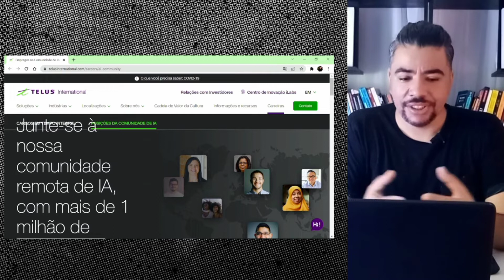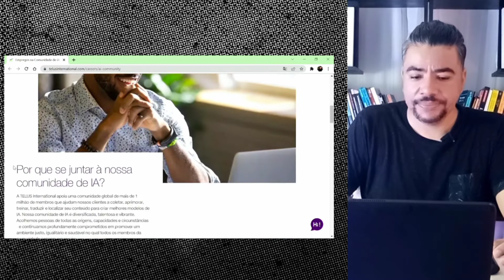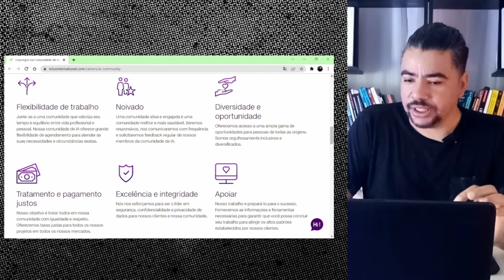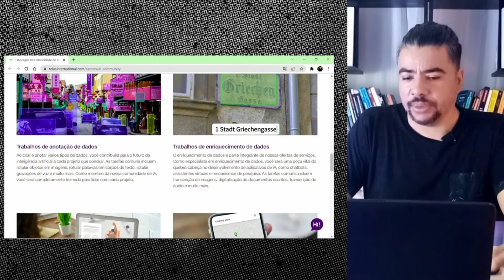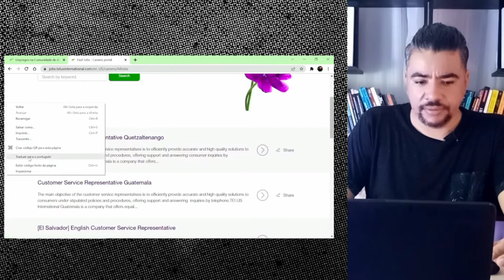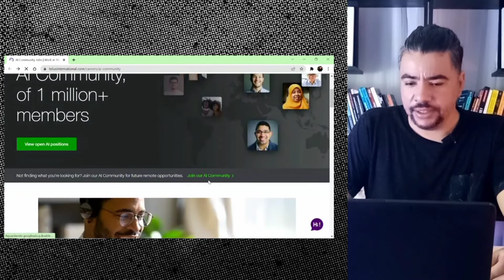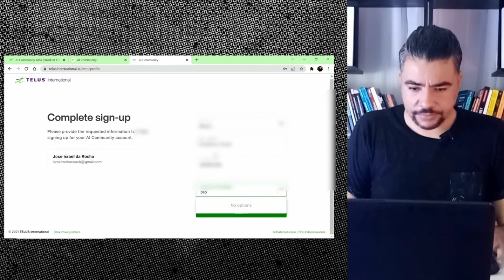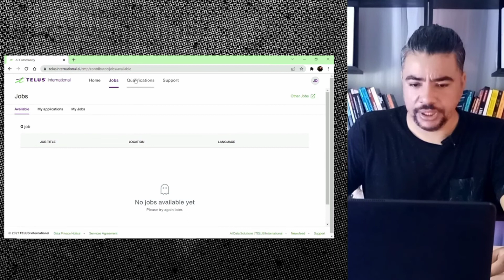Ganhe R$ 30 POR HORA usando seu celular ou computador como avaliador de Mídia | Trabalhe de Casa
No vídeo de hoje trago para você, a empresa telus internacional, que esta com cadastro liberado e com vagas de trabalho home office para brasileiros, na telus você encontrará trabalhos de IA, como recortar imagens, classificação de objetos, desenhar caixas delimitadoras, entre outros trabalhos virtuais.

A Telus International é uma empresa Canadence, que alem de oferecer outros serviços, ela também trabalha na melhoria de inteligências artificiais.
A Telus paga cerca de 6 dólares por hora. Sim, você vai ganhar em dólar!
se você conseguir um trabalho de 20 horas semanais voccê recebera em media 120 dolares por semana o que hoje equivale a 600 reais por semana

IMPORTANTE